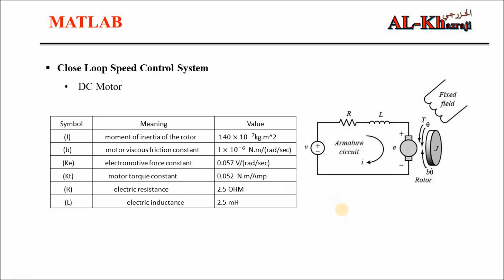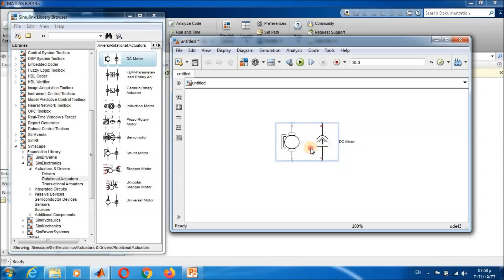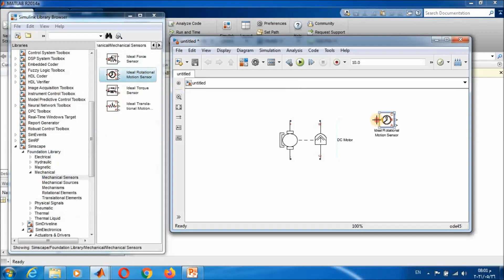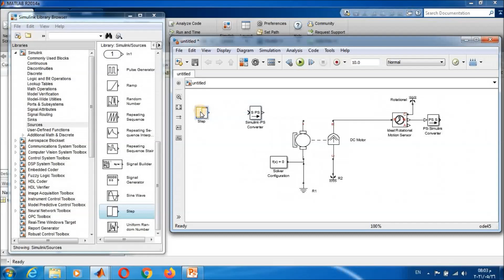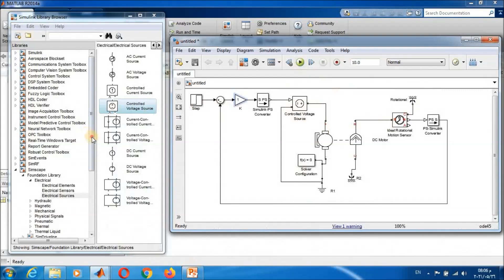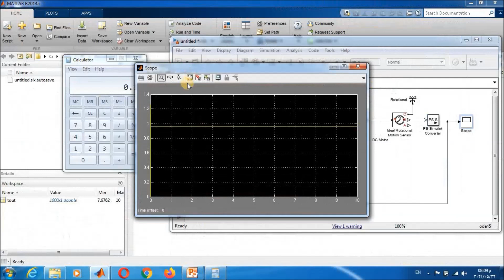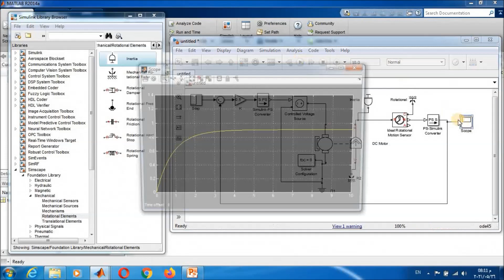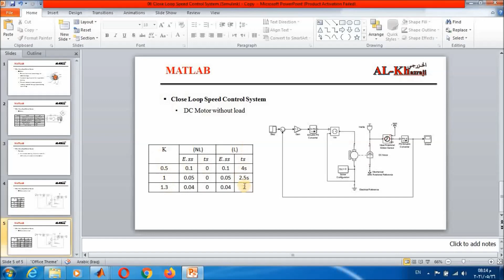Close Loop Speed Control of DC Motor using Simulink (Simscape) in MATLAB